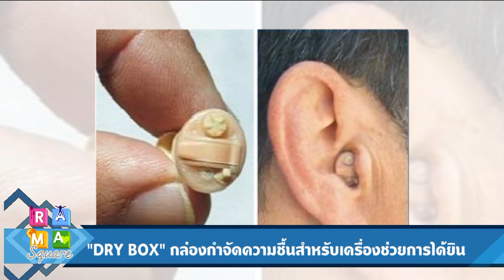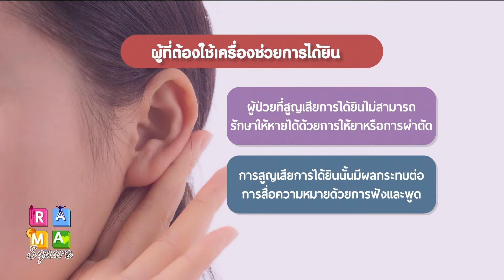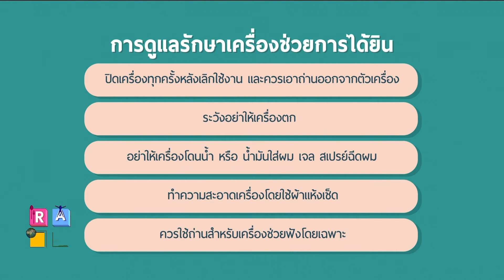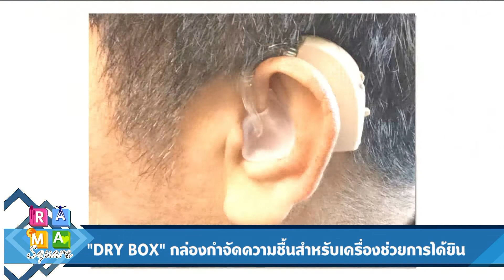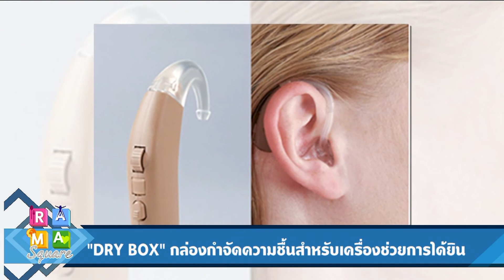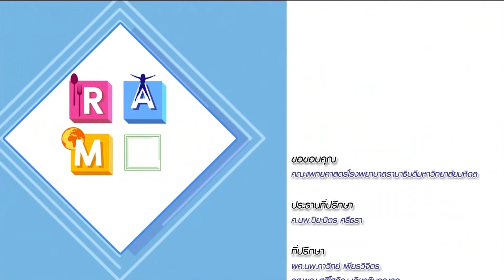"DRY BOX” กล่องกำจัดความชื้นสำหรับเครื่องช่วยการได้ยิน : Rama Square ช่วง ปากสวย-โสตใส 5 พ.ย.61(3/3)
Daily expert ปากสวย-โสตใส
“DRY BOX” กล่องกำจัดความชื้นสำหรับเครื่องช่วยการได้ยิน
รศ.กฤษณา  เลิศสุขประเสริฐ
หัวหน้าภาควิชาวิทยาศาสตร์สื่อความหมายและความผิดปกติของการสื่อความหมาย